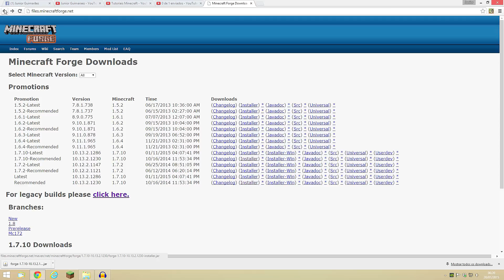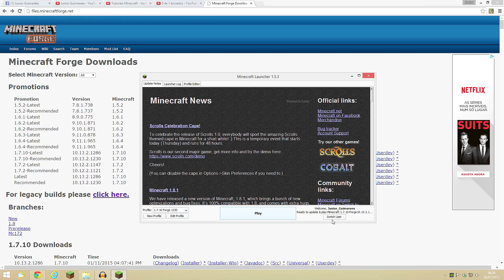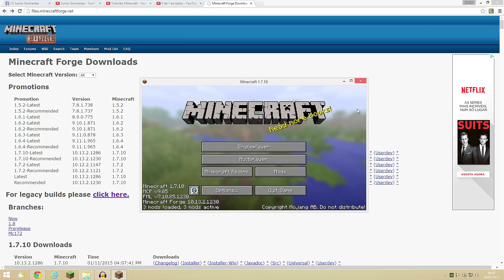Minecraft Tutorial - Como instalar o Forge (MOD Loader) para Minecraft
A Mirelle tem um blog e um canal onde fala de livros e filmes e está fazendo gameplays de The Sims e Minecraft, quem quiser dar uma conferida os endereços estão abaixo.